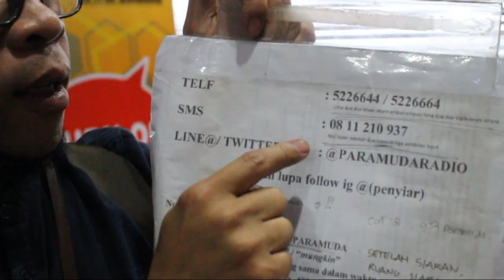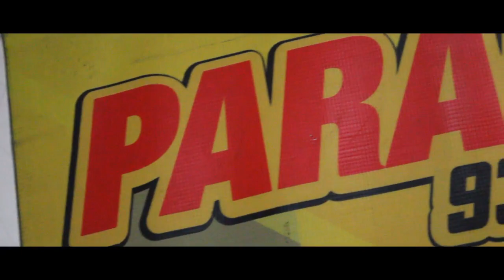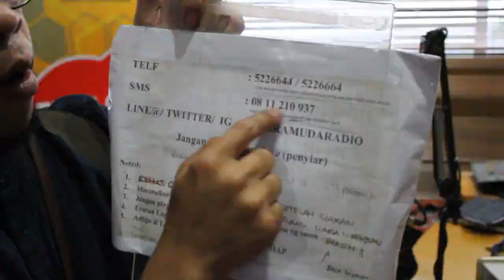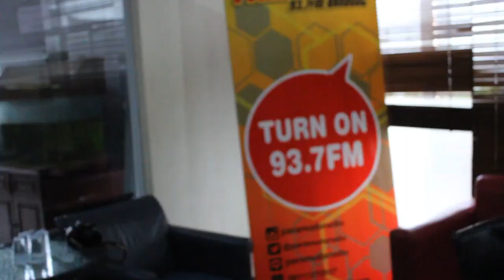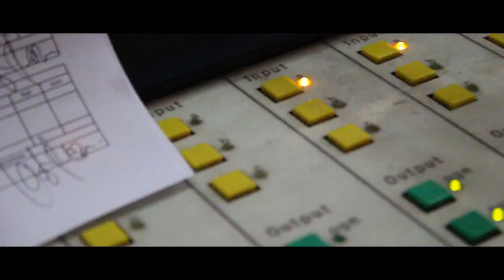VLOG - 3 HOUR WITH DUO AWUR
Paramuda nih Vlog yang kalian tunggu - tunggu jangan lewatkan keseruannya Duo Awur!!! mkanannya jagngan di skip- skip.